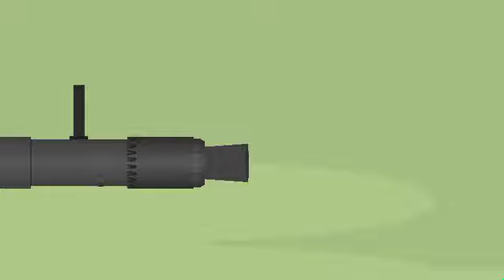a cutscene test